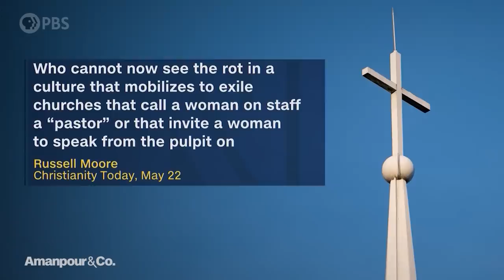Russell Moore on Southern Baptist Sex Abuse Report: "It Is an Apocalypse” | Amanpour and Company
A devastating report has revealed that Southern Baptist Convention leaders mishandled sexual abuse allegations over two decades.
Survivors were ignored, disbelieved and even intimidated, the report says. The Protestant denomination has an estimated fourteen million members in the U.S. Russell Moore is former president of the ethics commission for the Convention. He joins Michel to share his reaction to the report.